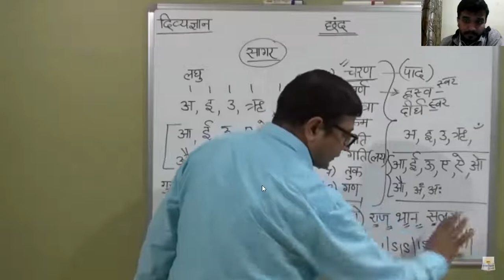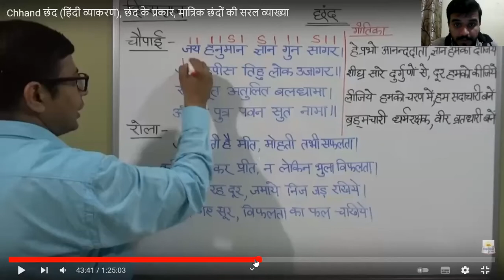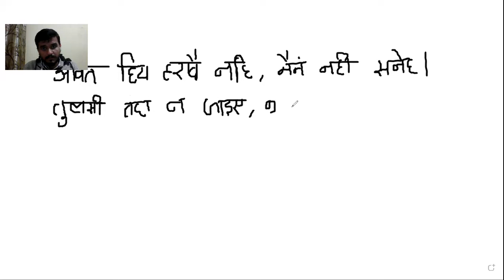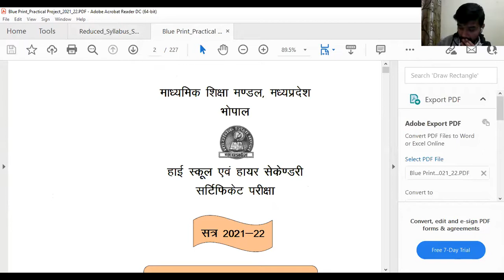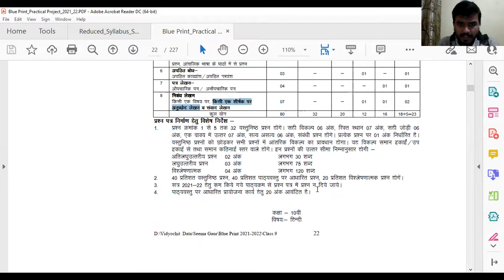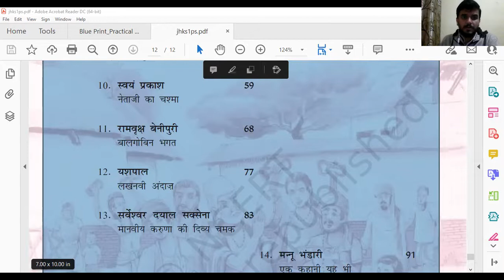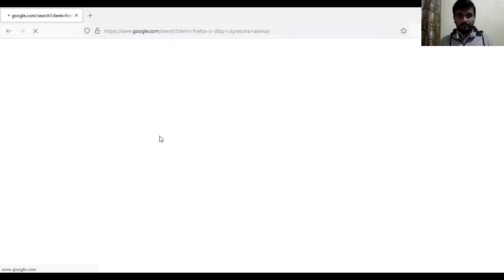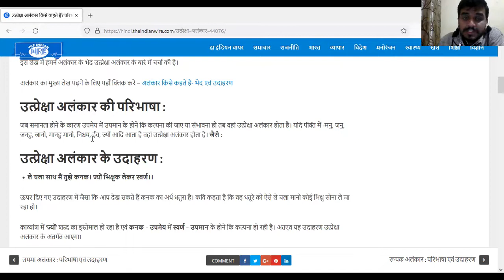Class 10th | Hindi | Revision | Part 2